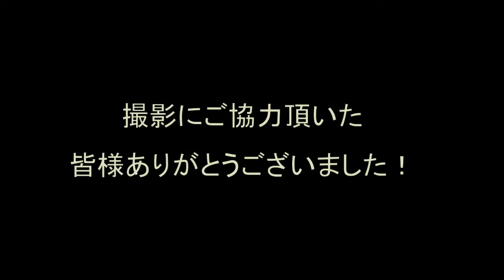くるみガイド 渋谷ハロウィン２０２０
♯渋谷ハロウィン　♯ハロウィン２０２０
渋谷ハロウィン２０２０のご紹介（昼＆夜）
ハチ公口前広場からスクランブル交差点、
センター街と１０９宮下パークなど
後半に夜の仮装レイヤーさん達も登場♪